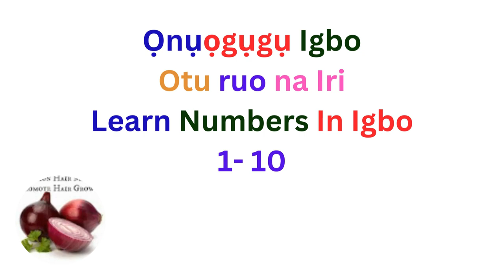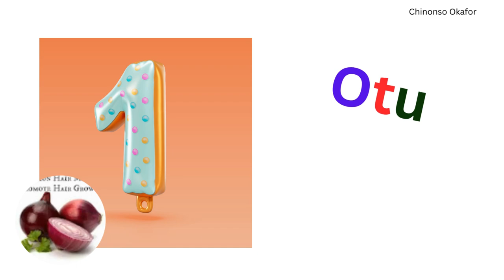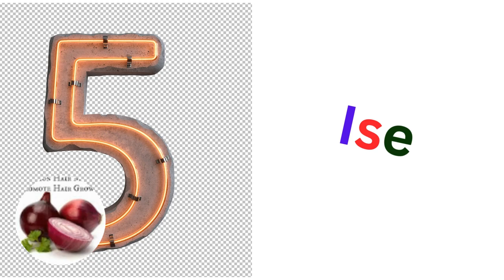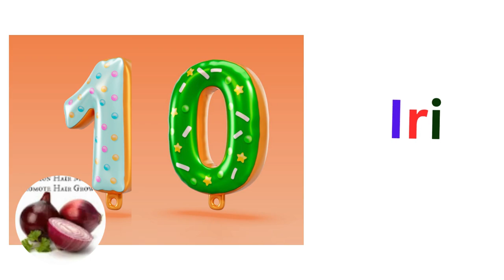Ọnụọgụgụ Igbo Otu ruo na Iri {Learn Numbers In Igbo 1- 10}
This video aims to teach Igbo numbers from 1 to 10, catering especially to Igbos born abroad who wish to learn their native language. By providing accessible language lessons, we hope to preserve and promote the Igbo language, helping to ensure it does not face extinction by 2050 as predicted by UNESCO. Join us in keeping the rich heritage of Igbo alive for future generations.